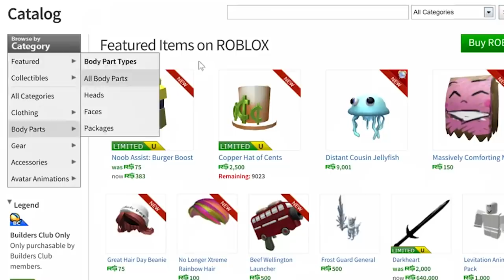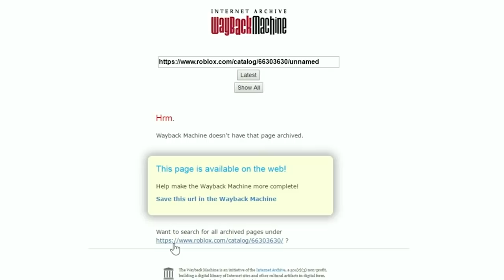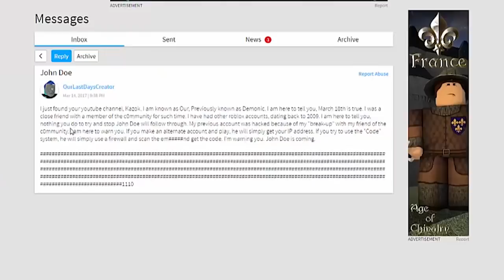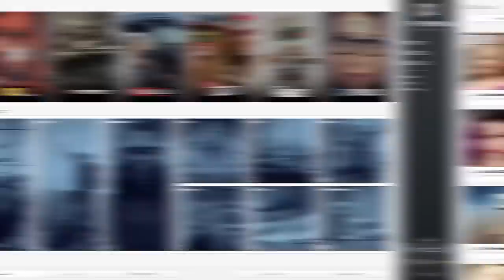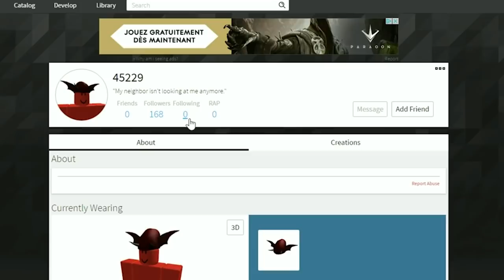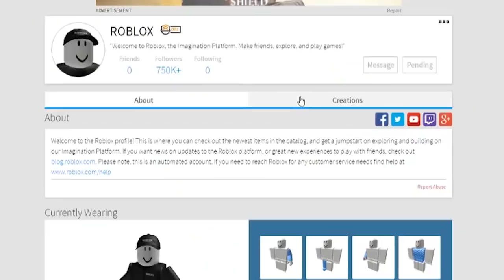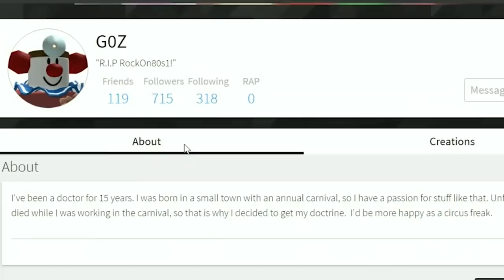10 Lies You Were Told About Roblox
Did you fall for any of these myths and legends surrounding Roblox? 10 Lies You Were Told About Roblox!

Roblox is a sprawling multiplayer sandbox where users make the games. The game has struck a chord with younger audiences and is growing every day. In this video we talk about some rumors or lies you may have been told about Roblox. We talk about a story where a player claims to have an item that never even existed. In the game there are several stories about characters and games possessing or hijacking a player’s account or inventory. We talk about how the first ever player of Roblox may have been in the game 2 years before the game’s official launch. We touch on the ever growing trend of trying to do things during 3 AM aka the witching hour. We talk about how a cyberbullying incident may have led to one character coming back and making eerie and allegedly super natural levels. We look at some of the meeting places for hackers in Roblox and dive into the fabled Vault 8166. There have also been some recreations of popular creepypastas in Roblox in the form of a game simply called SMILE. Error 45229 and Guest 666 are two examples of attempted unexplained phenomena in the game, we look at them and see if they really hold water. We will look at all of these and more in this video.